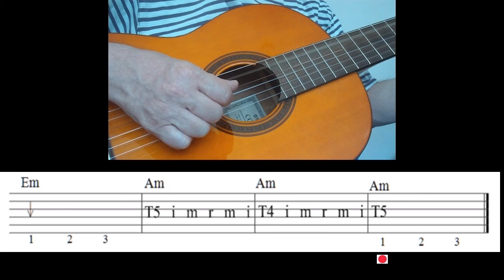SWS guitar beg week 6 Scarborough fair full version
Scarborough fair full version